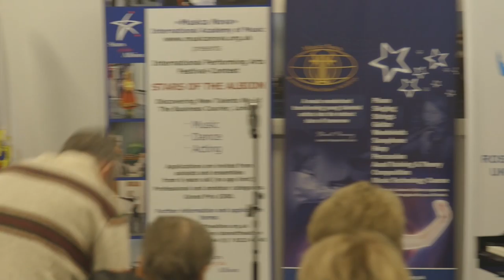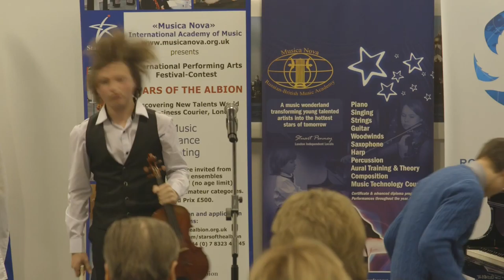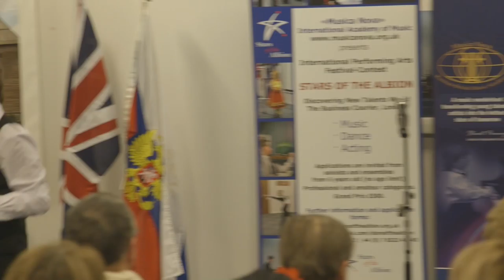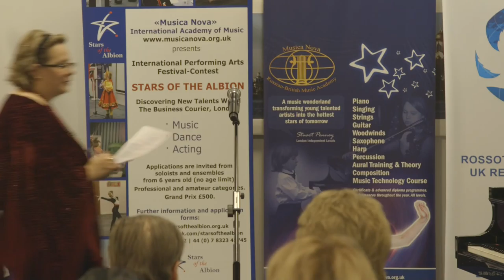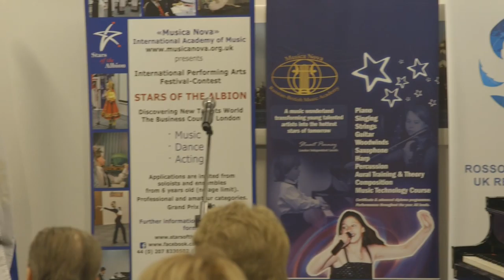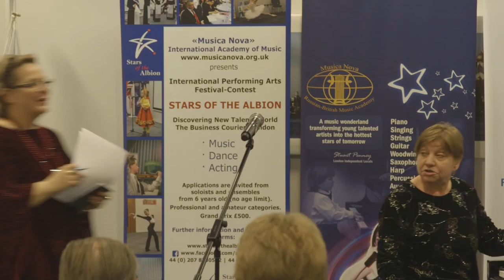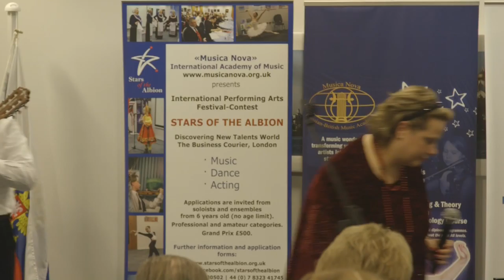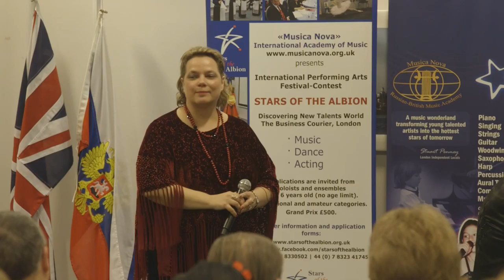Stars of the Albion Concert - Festival Opening